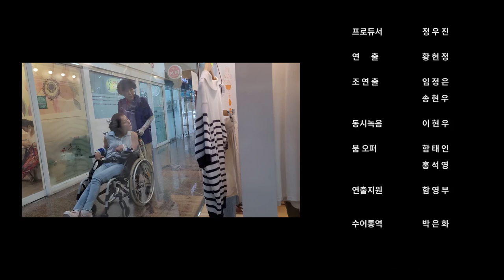[장애인평생학습도시 이천] 독립영화 내 집은 어디?!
장애인평생학습도시 프로그램 『장애인 영상 아카데미』

이천시가 후원하고 이삭장애인자립생활센터가 제작한 독립영화
『내 집은 어디?!』가 문화체육관광부가 후원하는 제4회 대한민국 패럴스마트폰 영화제에서 우수제작상을 수상했습니다.

이천시민이 만들고 출연하는 영화 『내 집은 어디?!』 많은 시청바랍니다.
모두가 더불어 사는 이천시가 되도록 항상 노력하겠습니다.